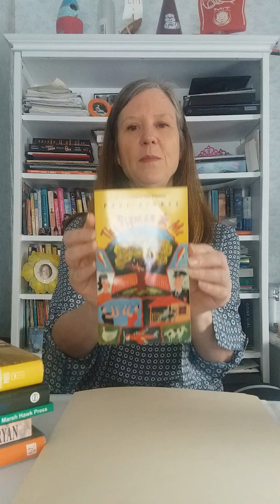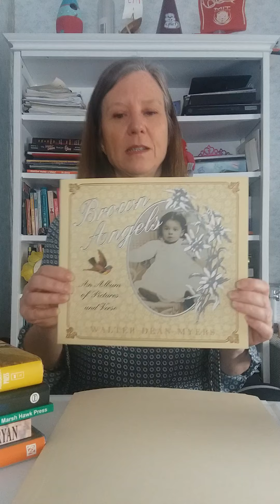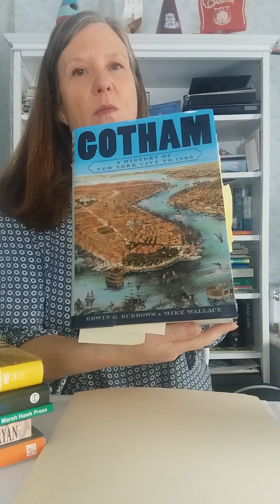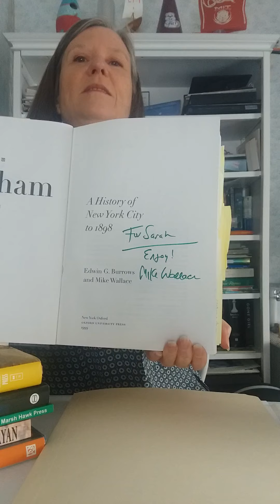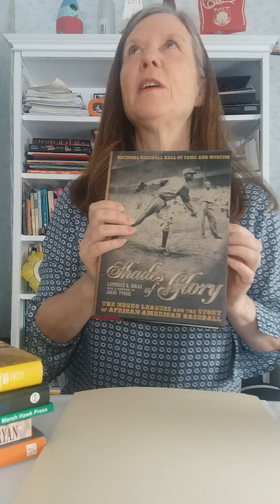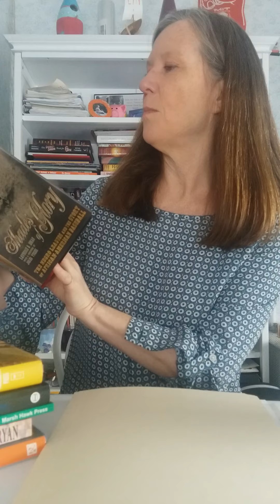"My Library" with Curator & Diversity Coordinator Sarah Clark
Sarah Clark, HRT’s Curator & Diversity Coordinator, shares some favorites from her collection of books signed by authors at Historic Richmond Town-sponsored events. Good Memories and Great Books!

The Pigman, by Paul Zindel
The Pigman and Me, by Paul Zindel
Girl of the Moment, by Lizabeth Zindel
Brown Angels: An Album of Pictures and Verse, by Walter Dean Myers
Gotham: A History of New York City to 1898, by Edwin G. Burrows and Mike Wallace
Shades of Glory: The Negro Leagues and the Story of African-American Baseball, by Lawrence D. Hogan with a foreword by Jules Tygiel